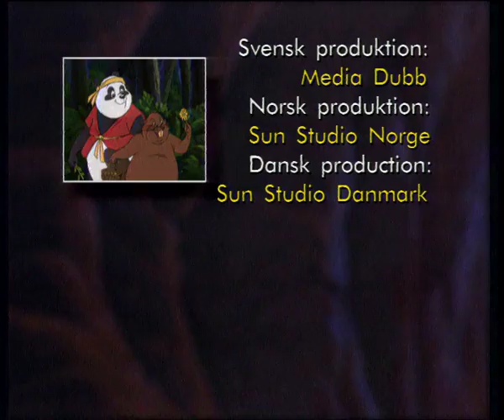Brun Howlers - Bambubjörnarna 11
Bambubjörnarna
Episod 11

Serien handlar om den röda pandan Bambu-li som med sina vänner försöker stoppa det onda företaget Råttco att utrota djur för personlig vinning. Serien har ett återkommande budskap om djurrätt och vissa gröna tankar.